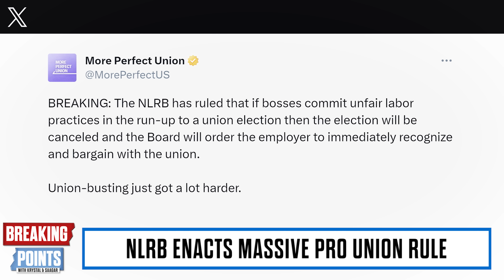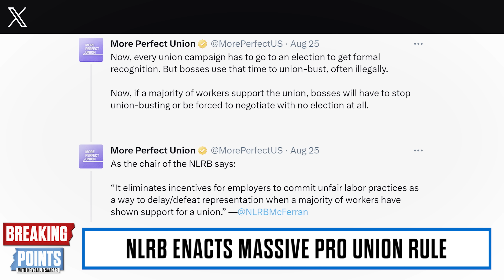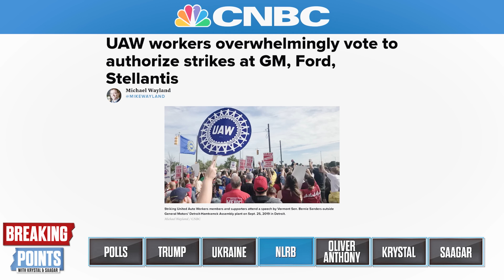Bloomberg TV PANICS Over Well Paid UPS Drivers | Breaking Points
Krystal and Saagar discuss Bloomberg panicking over UPS union workers getting an improved contract.